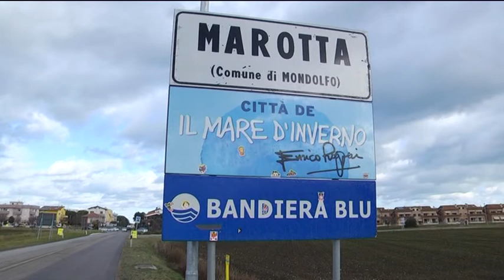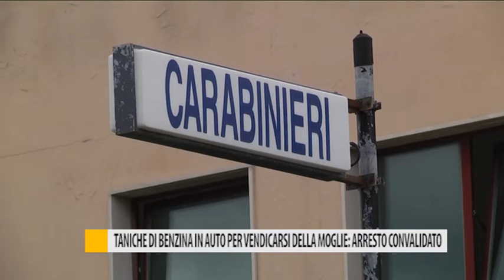Taniche di benzina in auto per vendicarsi della moglie: arresto convalidato